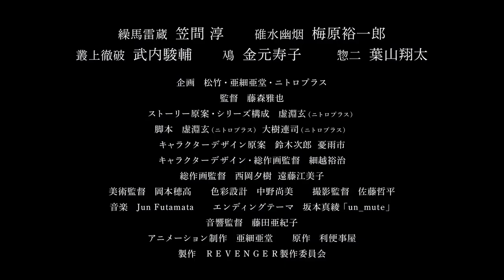Revenger | Official Trailer 2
Revenger | Official Trailer 2, Revenger | Official Trailer 2
Revenger is an original TV anime series by visual novel developer Nitroplus and distributor Shochiku, scheduled to debut on January 5, 2023.
Synopsis: The "dark hero action" anime centers on Raizo Kurima, a man who was betrayed by someone he trusted, and now he has no place to return. He is now a hitman working for the organization Revenger, which takes revenge on behalf those who have no power. He works at the "Ribenjiya" store that acts as a general store on the outside, while hiding the Revenger organization beneath the surface. His coworkers include a physician with destructive impulses, a beautiful and androgynous young man who is both cruel and innocent, a gambler who loves money and alcohol, and an intelligent lacquer craftsman. The five men start to build a strange friendship through working together.

Alternative Titles:
リベンジャー

Genres: Action

Casts:
Hisako Kanemoto as Nio
Yuichiro Umehara as Yuen Usui
Jun Kasama as Raizo Kurima
Shunsuke Takeuchi as Teppa Murakami
Shouta Hayama as Soji

Staffs:
Planning: Shochiku, Asiado, Nitroplus
Director: Masaya Fujimori
Story draft/series composition: Gen Urobuchi (Nitroplus)
Screenplay: Gen Urobuchi (Nitroplus), Renji Taiki (Nitroplus)
Original Character Design: Jiro Suzuki, Yuuichi
Character design and chief animation director: Yuji Hosokoshi
Chief Animation Director: Yuki Nishioka, Emiko Endo
Art director: Hodaka Okamoto
Color design: Naomi Nakano
Cinematographer: Teppei Sato
Acoustic director: Akiko Fujita
Animation Production: Asiado
Original: Benjiya
Production: REVENGER Production Committee

Source: REVENGER
    • オリジナルアニメ「REVENGER...  ​

Revenger anime trailer,
Revenger anime eng sub,
Revenger anime 2023,
Revenger anime watch,
Revenger pv,
Revenger release date,